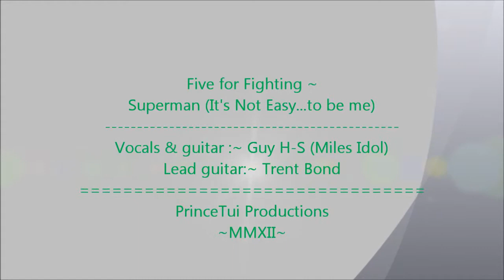SUPERMAN its not easy ~ Cover By PrinceTui feat.. Bondy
Five for Fighting have their hands on a hit with this one.  Cover Version of "Superman (it's not Easy)" sung by Prince Tui and featuring lead by Trent Bond.  Played on acoustic guitars and on location @ home we hope you enjoy this rendition and sit back and enjoy my little movie clip. Not bad considering we only learned this song yesterday.